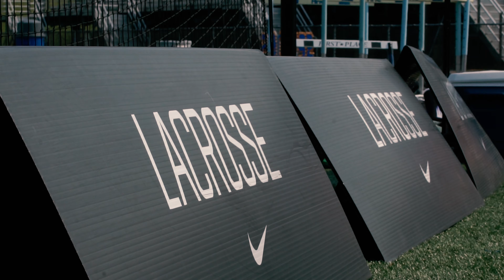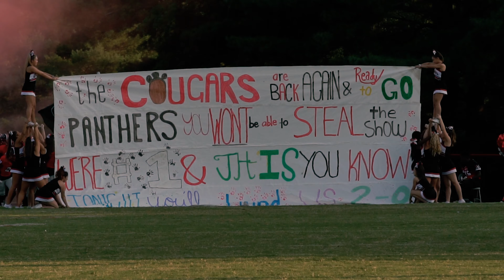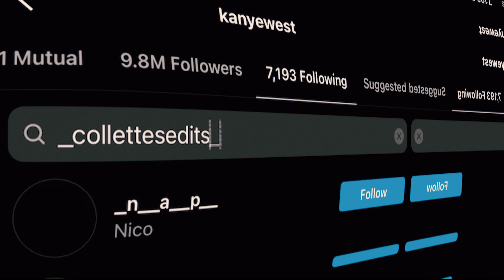"Progress" - 2021 Cinematography Reel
This year has had its ups and downs. I can start by saying some of the highlights of the year were being followed by Kanye (yes it happened), releasing multiple music projects executively produced by me, and getting able to cover so many different mediums of film. I really enjoyed football season this year since I couldn't film last year due to COVID. The downs definitely were rough but I turned to film to help through those times. the song choice helps convey the message that life has been difficult but things are getting better and "I belong." The title of this reel, "Progress" also ties the themes of my two other reels through the titles, (2019 and 2020 respectively) "Growth" and "Tunnel Vision."  This year there was definitely progress made and I am looking forward to what 2022 has to offer. More Life. Blessings. Thank you for your support in 2021 and through the years.

I OWN NO RIGHTS TO MUSIC:
Song List
- I Belong - X Ambassadors